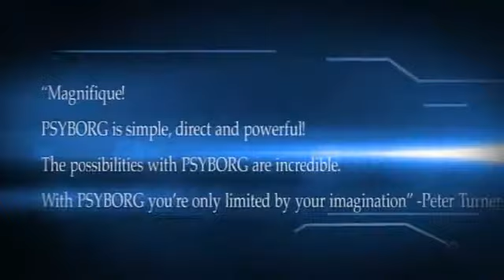PSYBORG by Stephen Leathwaite - Dude That's Cool Magic